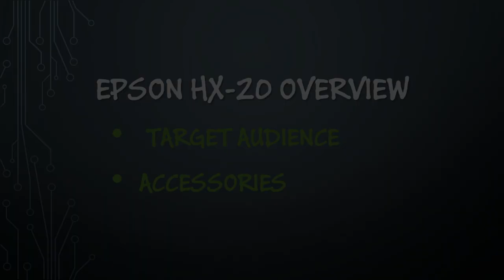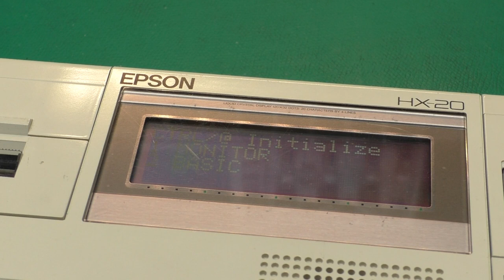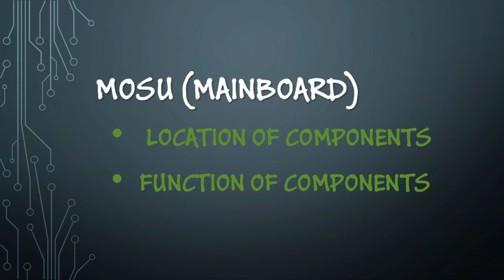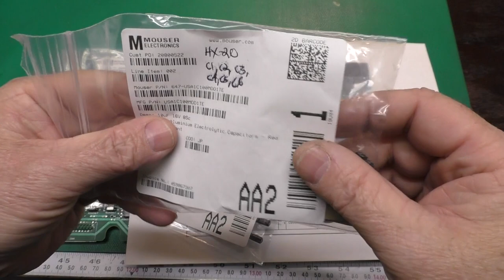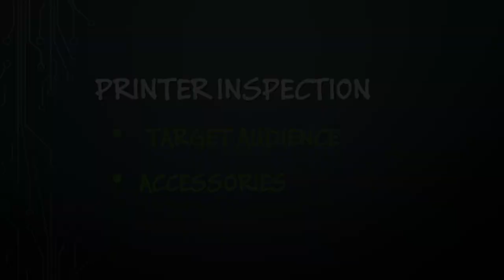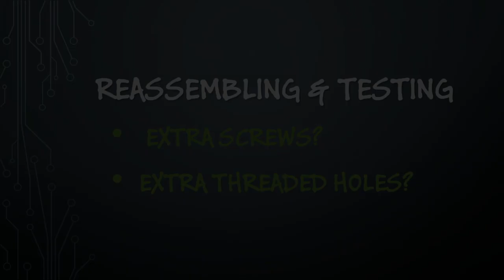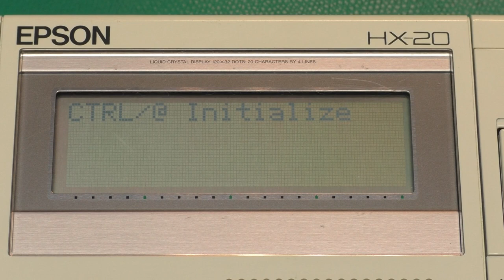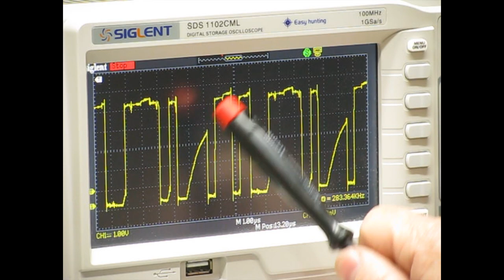World’s first laptop? Overview, Dim LCD fix, clean and test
In this video we take a look at what many consider to be the ‘World’s First Laptop’ computer, the Epson HX-20. This is an interesting computer which was incredibly small and energy efficient for its time. When a ‘portable’ computer at the time was a 10kg Compact producing a 1.75kg A4 paper sized portable computer was groundbreaking.

We’ll look at this piece of computer history and attempt to fix up the barely visible LCD display.  What will be the cause? Join us and find out.

Timeline:
01:51 – Overview of HX-20 System
02:33 – Inspection and Disassembly
11:55 – Tour of the MOSU Board
13:30 – Leaking Capacitors
23:08 – Printer check up
26:14 – LCD cleaning
28:33 – Reassembly and Testing
35:18 – Impressions and Wrap up

That way you will be notified when I post a new video. Thanks!

Help support Hey Birt!

Hey Birt! On Social Media!